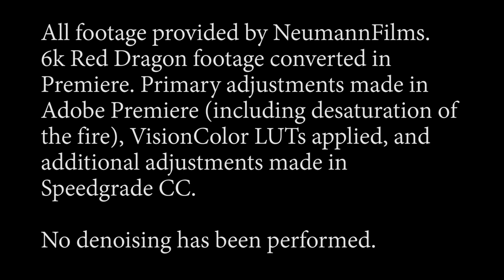Neumann Films 6k Red Dragon footage graded with Osiris LUTs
Recently the guys over at NeumannFilms provided some footage from their upcoming movie: "The Beacon". I took the footage and resized in Adobe Premiere to fit a 1080p timeline and used VisionColor's OSIRIS LUTs to grade the image after additional adjustments (saturation, mid-tone contrast, sharpening, etc.)

Camera: Red Dragon
Lenses: Nikkor Ai-s 50mm f 1.2 w/ Iscorama 1.5 adapter from Vid-Atlantic

Music: Farewell by Derek Palmer provided by CreativeDojo.net for use in personal projects